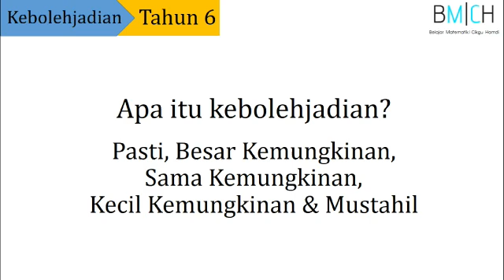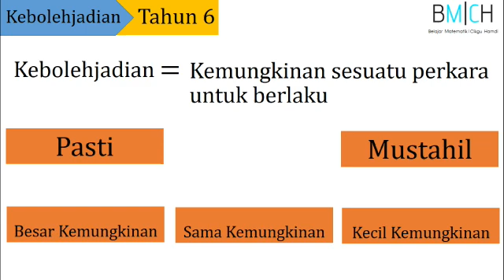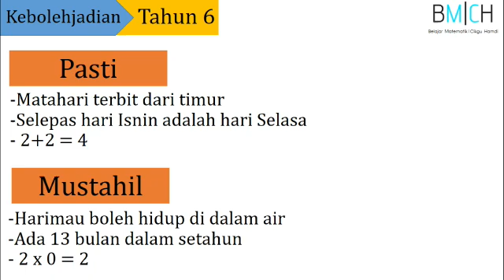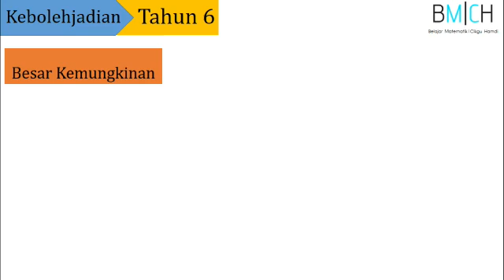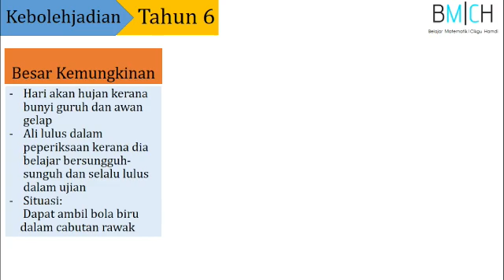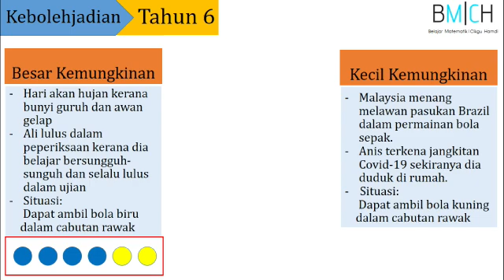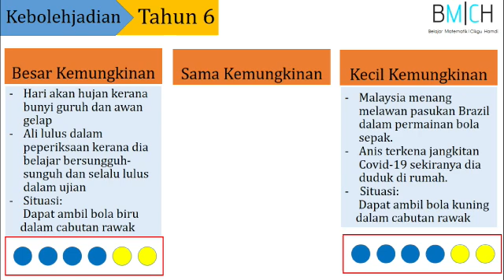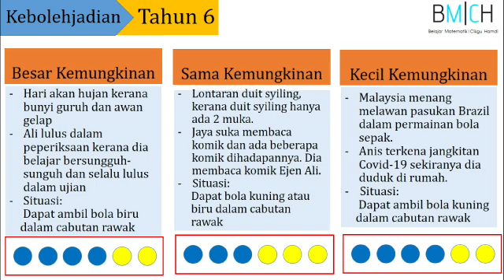Matematik Tahun 6 | Kebolehjadian | Pelajaran 1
Apa itu kebolehjadian? Pasti, Besar Kemungkinan, Sama Kemungkinan, Kecil Kemungkinan & Mustahil